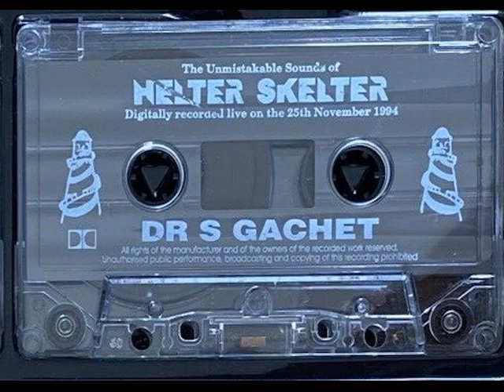DR S GACHET @ HELTER SKELTER NOV 1994